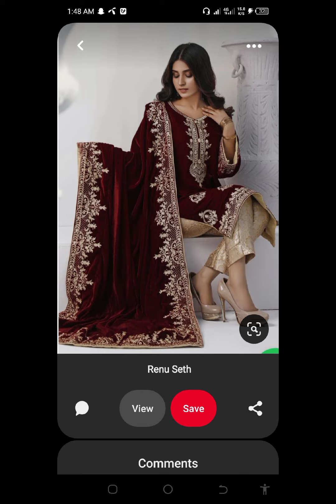Velvet dresses ideas|| Winter dresses ideas